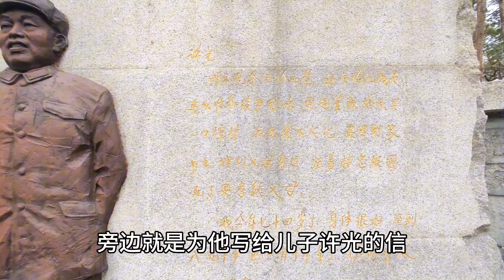许世友上将长子的墓，替父尽孝回家照顾奶奶，感人至深令人敬佩！